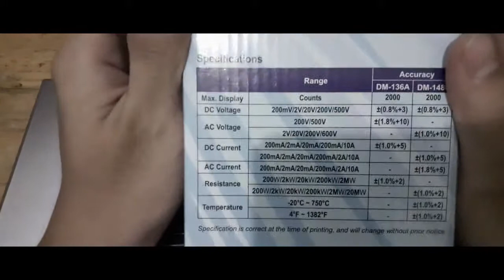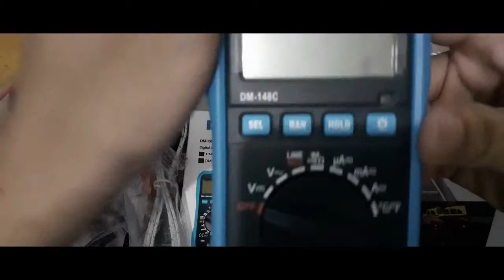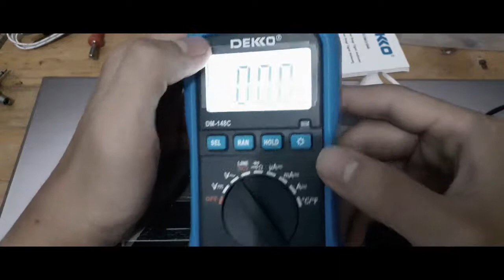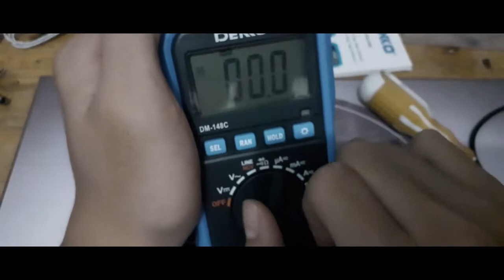UNBOXING DEKKO DM-148C + SETUP